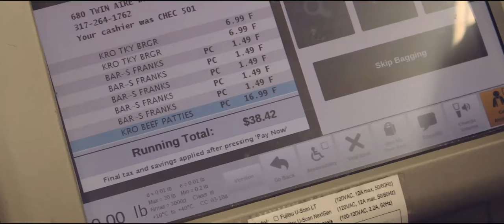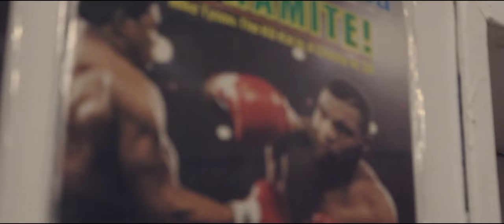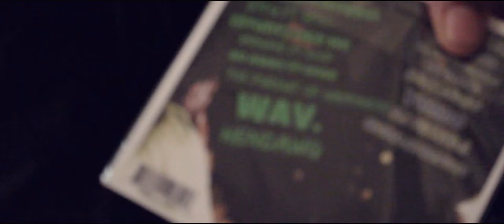Level Up Gallery SZN1.EP1